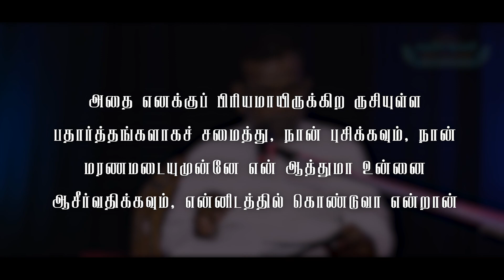ARISE & SHINE - Episode 203- 16.11.2022 - DEVOTION " என்னிடத்தில் கொண்டுவா என்றான் "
ஆதியாகமம் 27:04
         " அதை எனக்குப் பிரியமாயிருக்கிற ருசியுள்ள பதார்த்தங்களாகச் சமைத்து, நான் புசிக்கவும், நான் மரணமடையுமுன்னே என் ஆத்துமா உன்னை ஆசீர்வதிக்கவும், என்னிடத்தில் கொண்டுவா என்றான் "

          GENESIS 27:04
        " And make me savoury meat, such as I love, and bring it to me, that I may eat; that my soul may bless thee before I die  "